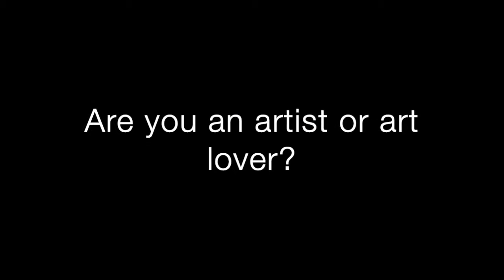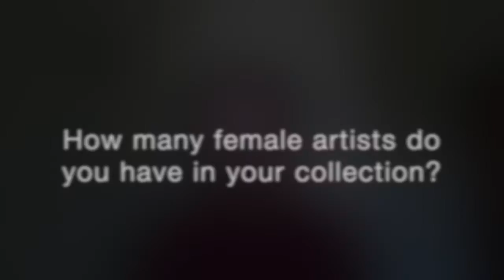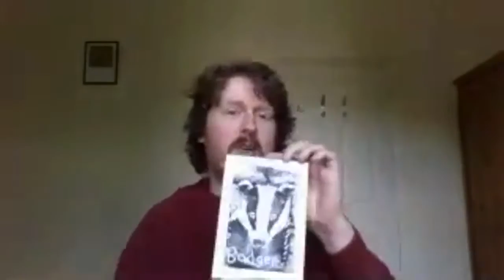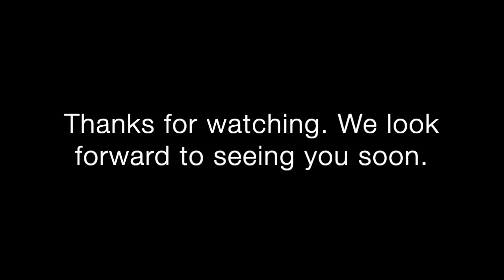Q&A with the curators at Victoria Art Gallery, Bath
Q&A with the curators, Jon and Jim,  at Victoria Art Gallery, Bath.
 01:26 Are you an artist or art lover?
04:07 What's it like to be a curator?
08:49 How many female artists do you have in your collection?
12:28 What type of artwork do you display, and who decides how it's displayed?
16:43 Can you paint or draw?

Victoria Art Gallery is Bath's public art museum. Booking essential